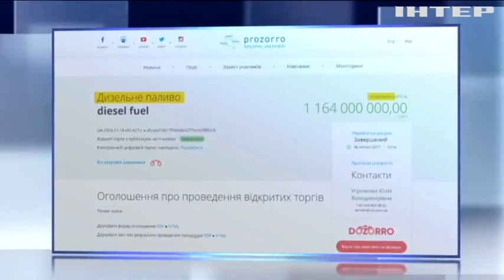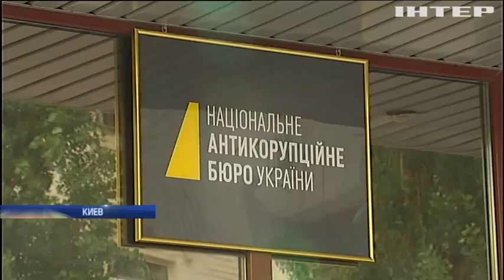Скандал в Минобороны: как "Трейд Коммодити" зарабатывала на тендерах